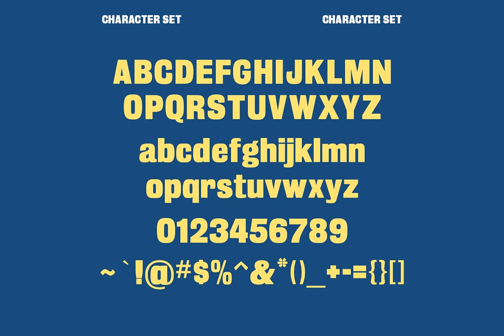Download Gratika Font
Immerse in the creative world of typography with Gratika ExtraBold, a display font that truly defines bold and arresting design. this arresting font style promises to add unmistakable prominence to your titles and headlines.

Infuse a sense of power with the sharp edges and strength of Gratika ExtraBold; the extra-bold stroke asserts authority, compelling your designs to resonate with confidence and power. It's a selection that amplifies the statement your design intends to make, yet it goes beyond mere assertion. Gratika ExtraBold weaves in elements of fun characters, ligatures, and alternates that inject creativity and whimsy to your projects.

Whether it's for building engaging branding material, crafting impactful advertisements, or designing eye-catching posters, Gratika ExtraBold is your ultimate typography tool for boldness.

YouWorkForThem Design Display Font Graphic Headline Letters Logo Modern Poster Type Typeface Typography. A font is not just a tool; it's an artistic statement. Make yours with Gratika ExtraBold.